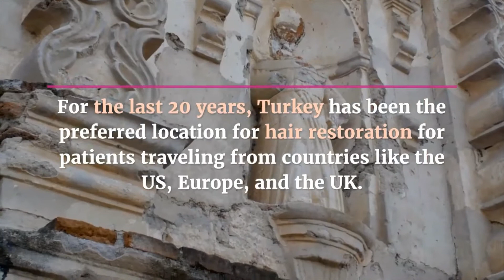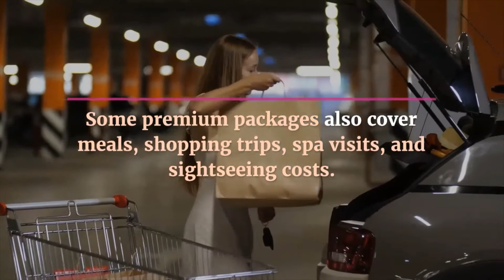Hair Transplant Turkey Package | All Inclusive Hair Transplant in Turkey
The average price for a hair transplant package in Turkey is approximately 1750 USD.

The package includes Hair transplant, 2 Nights Hotel Accommodation 4-5 Stars – (Bed, Breakfast–1 Person), Physician First Examination, All Medications, All Transfers Between The Airport, Hospital and Hotel.